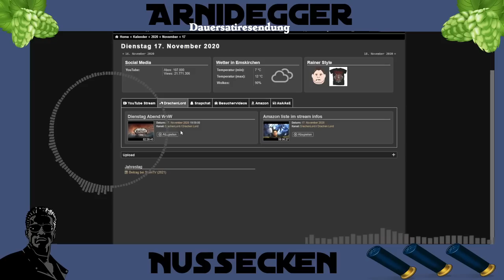Drachenlord spielt wow und Wishlist Arnidegger reaction